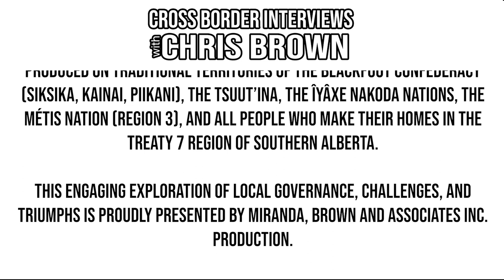623. Region of Waterloo Regional Councillor Colleen James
We're honoured to welcome to the show - Region of Waterloo Regional Councillor Colleen James